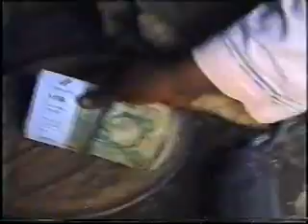tuna baya makiyi NE part 1&2 Hausa movie